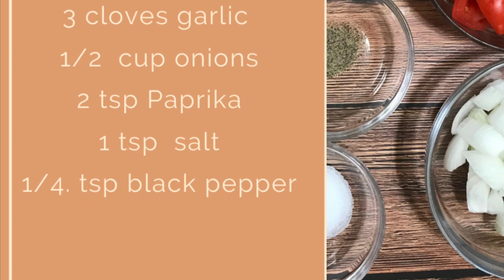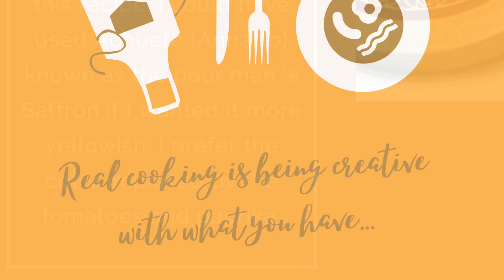#1 - How To Cook Paella: A Simple Adapted Recipe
Paella is a rice dish that originated from Spain. It has undergone a lot of adaptations since it has become a popular dish. I’ve tried several recipes before with different seafood and meat toppings. The  mixture of different flavors from clams, mussels , shrimps and crab with meat and sausage was too complex for me. All the  recipes I tried had the rice very wet and mushy. Maybe that is how it is to be. I haven’t been to Spain to have tried an authentic Paella.Then one day, I discovered Mexican rice at a party. I was fascinated with its flavor and appearance... cooked enlarged grains were not sticking to each other, not split nor  mushy. That inspired me to adopt the method of cooking Mexican rice to my Paella  where rice is toasted in oil and cooked following a 1:2 ( plus a little bit)ratio of rice to liquid ( chicken broth). Authentic Spanish Paella has Saffron to give that bright yellow color. It is omitted in this recipe because it is not always readily available. So here’s the ingredients of this simple adapted recipe:
Toppings: cooked separately                                        Cooking liquid: blended
8 pcs shrimps, deveined shell-on                                 3 1/3 cups chicken broth
5 pcs skinless chicken longanisa                                 2 cups fresh tomatoes, sliced
1/2 skinless boneless chicken breast, cubed             3 cloves garlic
1/2 cup red bell pepper                                                   1/2 cup onions
1/2 cup green bell pepper                                               2 tsp Paprika
1/2 cup frozen carrots/                                                   1 tsp salt
       green peas combo                                                     1/4 tsp black pepper

To toast rice:
2 Tbsp cooking oil
1 1/2 cup long-grain white Jasmine rice